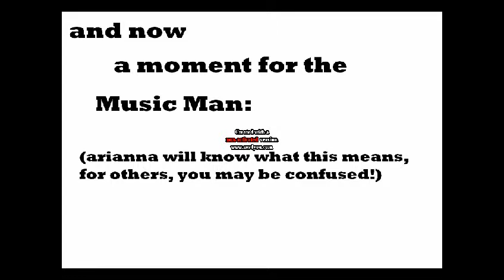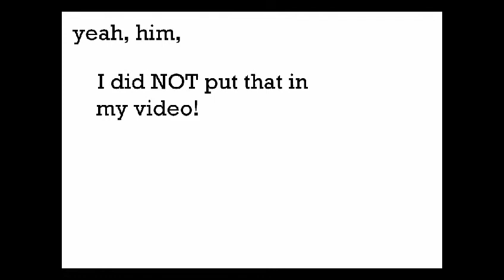Leematoad Lizard, Music Man, and Good Times in Pictures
This video has it all! Music by Music Man (Fr, fr, fr, fr), leematoad lizards, chipmunks, mustaches, 7th grade homeroom, lunch last year, arianna, on da bus pics, and not to mention buck-tooth babies!